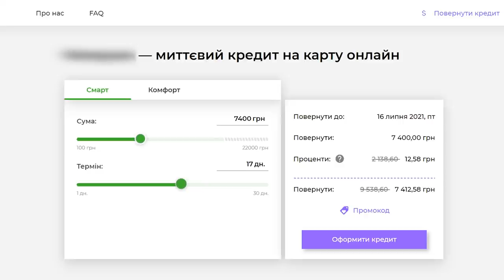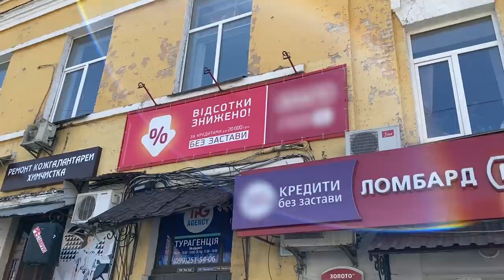Що робити, коли надокучають колектори?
Вам дзвонять щодня і вимагають віддати кредит, про який ви ніколи не чули? Цілком ймовірно, що ви натрапили на шахраїв, які оформили на вас мікрокредит без вашого відома. Що робити в такій ситуації та до кого звертатися в першу чергу? Даємо покрокову інструкцію, як позбутися нав’язливих дзвінків колекторів.

Мікрокредити — це невеликі позики на суму приблизно до 20 тис. грн. Зазвичай їх беруть тоді, коли потрібна незначна сума грошей на короткий термін — як правило, не більше 30 днів. Оформити мікрокредит доволі легко. Утім, така простота й доступність оформлення онлайн-позик приваблює і шахраїв. Коли мікрокредитна організація надає кредит, вона зазвичай просить позичальника дати номер телефону його родича, друга чи колеги.

Тут слід пам’ятати: номер телефону та домашня адреса — це ваші конфіденційні дані. Фінансова компанія та колектор не мають права їх використовувати без згоди власника. Тому якщо вам телефонують чи надсилають повідомлення стосовно кредиту, який ви не брали та за яким ви не виступали поручителем, це, по-перше, порушення Закону України «Про захист персональних даних».

По-друге, колектор, який погрожує, цілодобово дзвонить вам чи членам вашої родини, використовує лайливі слова або розповсюджує образливі фотоколажі тощо, порушує низку статей Конституції, Цивільного та Кримінального кодексів України.

По-третє, сам колектор не має права стягувати борг, Колекторські компанії мають право лише інформувати боржника чи поручителя за кредитом про наявність боргу.

Тож що робити і як себе захистити, якщо колектори таки телефорнуть і розказують про борг, який ви не брали?